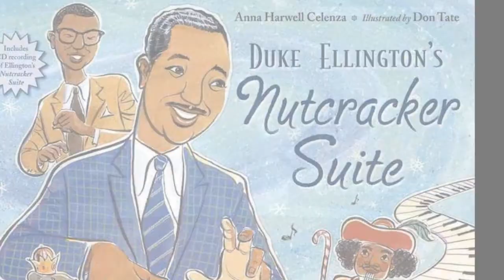DUKE ELLINGTON MINIANTOLOGIA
ECCO PER VOI UNA MINIANTOLOGIA DI DUKE ELLINGTON come  (FORSE) non lo avete mai visto.